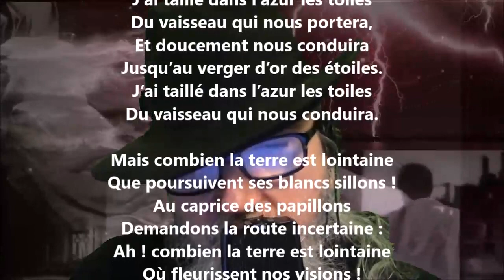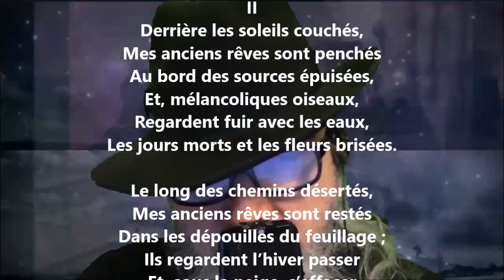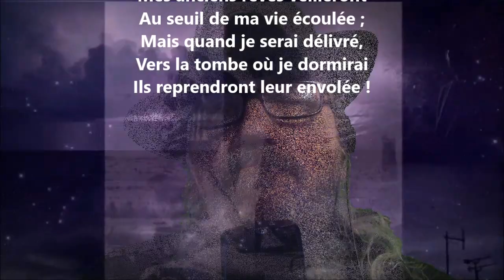Le pays des rêves - Armand Silvestre lu par Yvon Jean